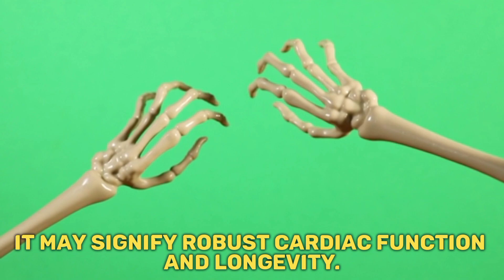7 Signs That Predict How Long You’ll Live After 70 Scientifically Proven! the elderly, old age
7 Signs That Predict How Long You’ll Live After 70 Scientifically Proven! the elderly, old age
7 Signs That Predict How Long You’ll Live After 70 (Scientifically Proven!)

Science Reveals: These 7 Signs Determine Your Lifespan After 70!

How Long Will You Live? 7 Surprising Signs That Predict Your Lifespan!

7 Shocking Signs That Reveal If You’ll Live Longer After 70!

Want to Live Longer? These 7 Signs Will Tell You How!

📜  Description

💡 How long will you live after 70? Science has the answer!

In this video, I reveal 7 scientifically proven signs that predict your lifespan after 70. From walking speed to social connections, these factors can determine how long and healthy your life will be.

🔹 Timestamps:
00:00 - Introduction: Can Science Predict Your Lifespan?
01:20 - Sign #1: Your Walking Speed
03:15 - Sign #2: Sitting-Rising Test
05:10 - Sign #3: Grip Strength & Longevity
07:00 - Sign #4: Social Connections & Life Expectancy
08:45 - Sign #5: Sleep Quality & Aging
10:20 - Sign #6: Stress & Lifespan
12:00 - Sign #7: Mindset and Aging

🔍 Best Search Keywords

📌 Topics Covered

How to predict your lifespan

7 signs of long life after 70

Scientifically proven longevity factors

Health secrets for aging well

How to live longer and healthier